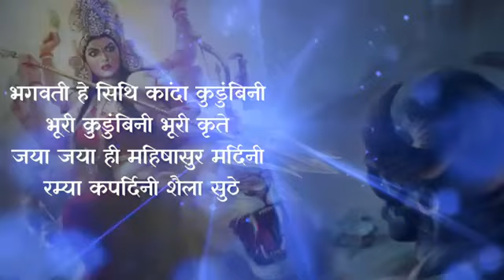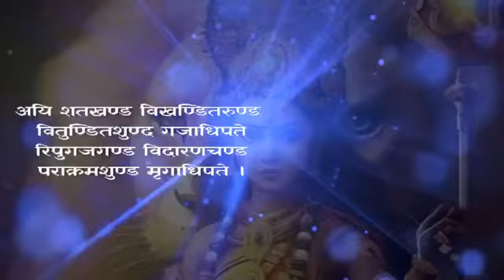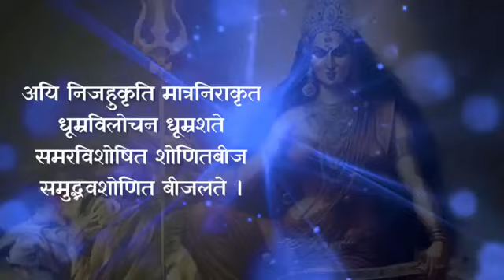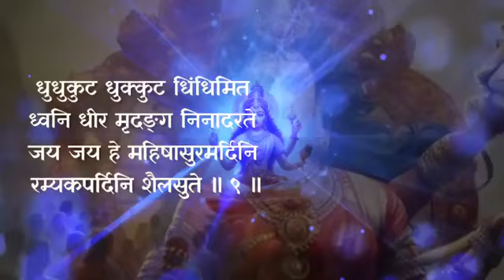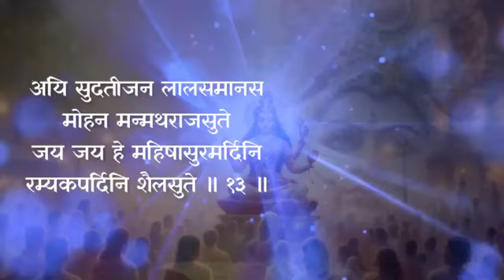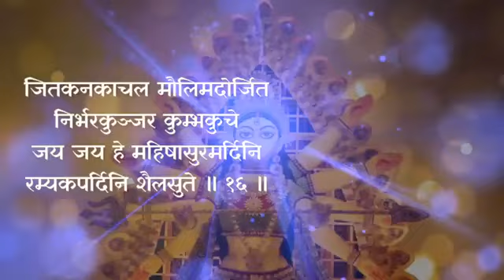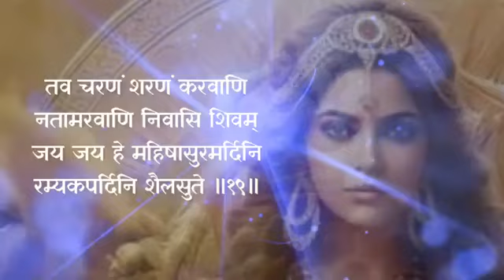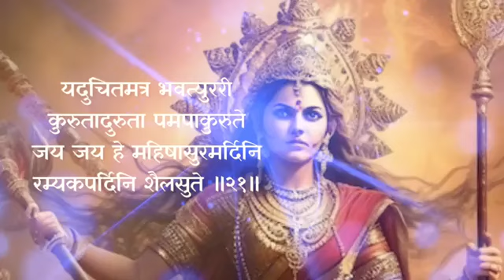Aigiri Nandini Song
Sukhkarta Dukhharta | Shendur Lal Chadhayo | Shankar Aarti | Durge Durgat Bhari | Ghalin Lotangan

अयि गिरि नन्दिनी नन्दितमेदिनि

Kali Tandav Stotram Script HD 1080p